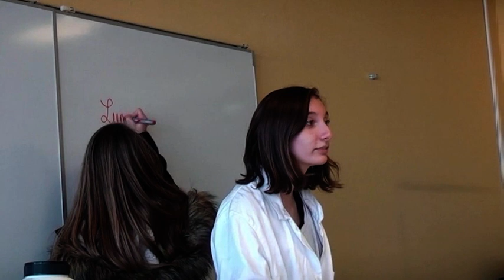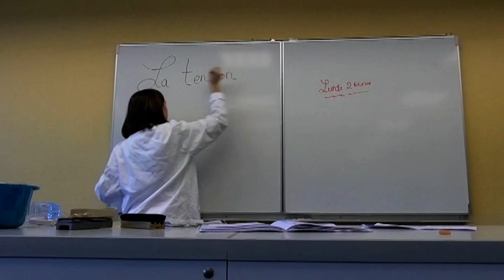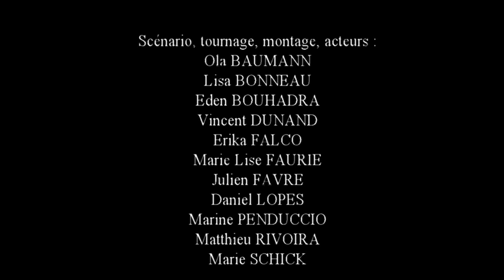[Court-métrage 2015] Collège Charpak, Gex : Les trois cercles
Film présenté à la 2e édition du concours des courts-métrages des collégiens aindinois organisé par le Département de l'Ain.
Thème de cette édition 2015  « Créateur(s) et créature(s)… »